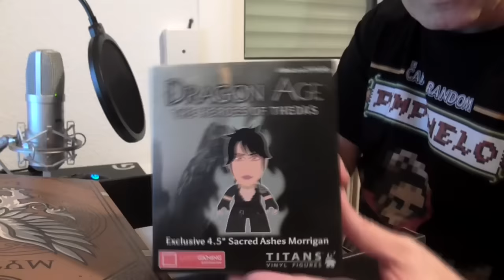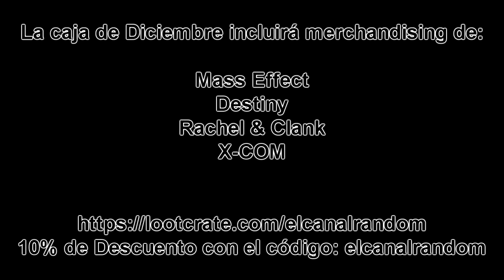Assassins Creed - Lootgaming + Dragon Age + Castlevania + Okamiden Unboxing!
Assassins Creed, Okamiden, Dragon Age, Castlevania

Un nuevo Unboxing de lootcrate, lootgaming Mythic.

Pimpinelo realiza un unboxing correspondiente a la caja del Mes de Noviembre que contiene merchandising de:

Assassins Creed
Dragon Age
Okamiden

El próximo mes, tendréis la caja correspondiente a Diciembre.